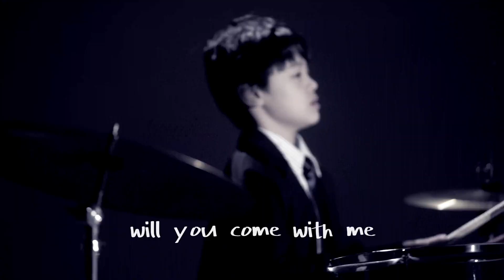【HD】范宇澤、呂清晨、魏洛晨、史炘然、董樂童 - 少年航海家 [Official Music Video] 官方完整版MV